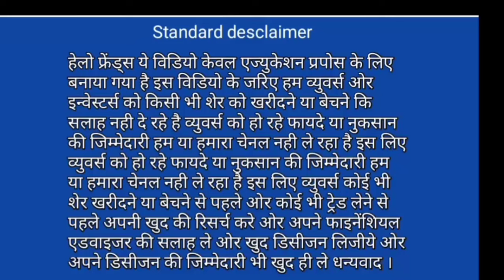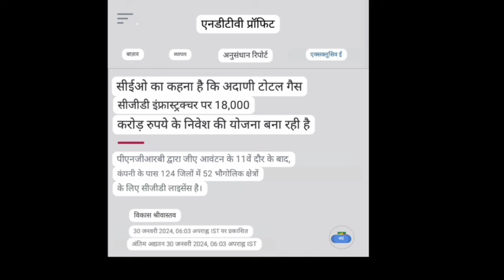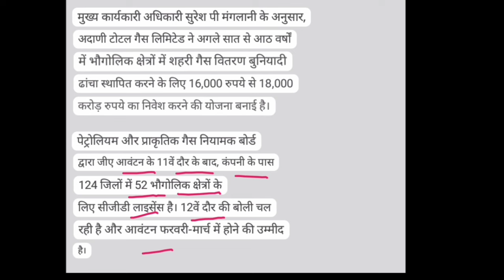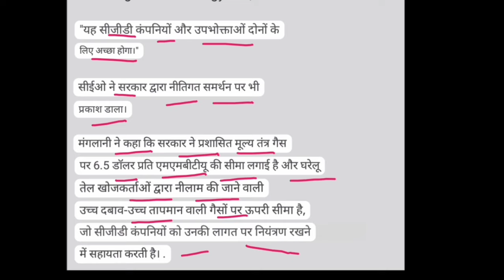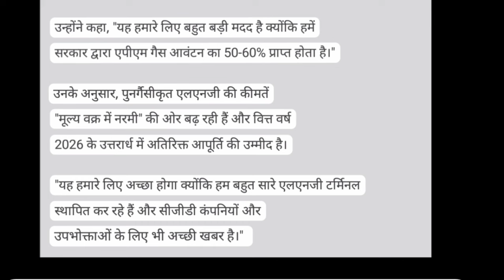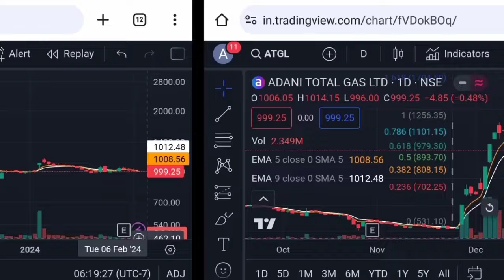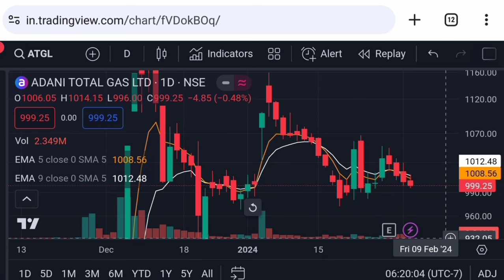Adani total gas latest news | adani total gas shares | atgl stock latest news | Vinay Equity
Hello friends in this video I mention about Adani total gas today news
adani total gas share price analysis
adani total gas share price action
adani total gas share next week target
atgl
atgl stock analysis
adani news

Vinay Equity

Thanks